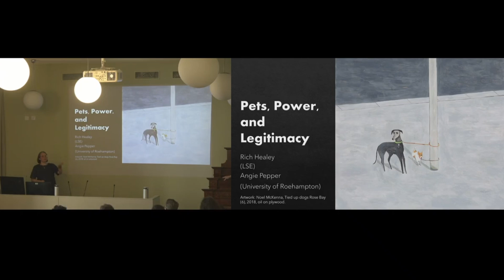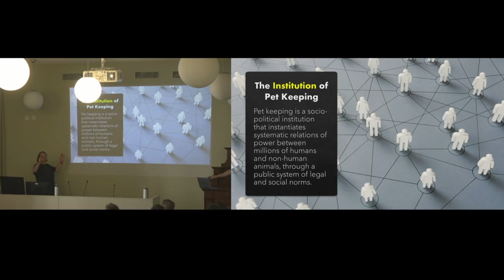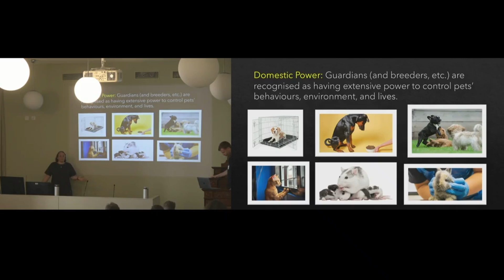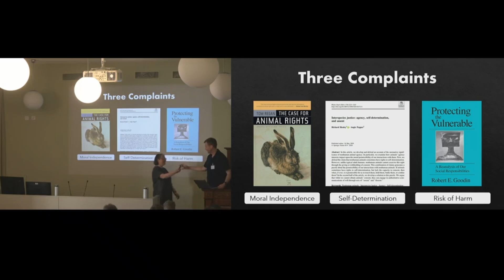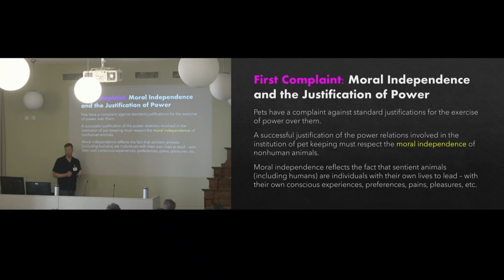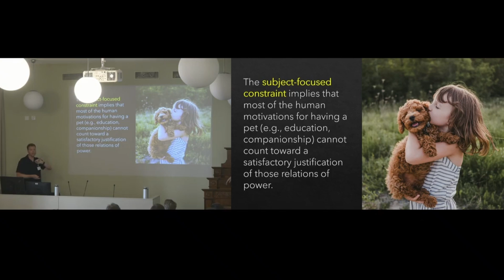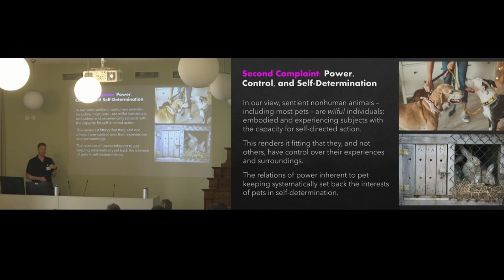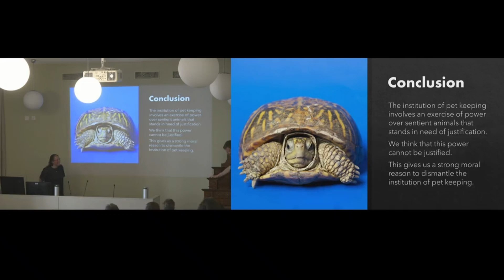Richard Healey & Angie Pepper | Pets, Power, and Legitimacy